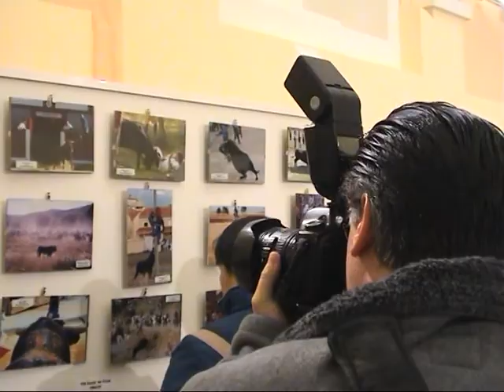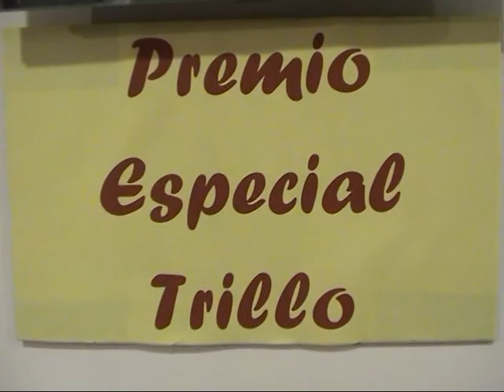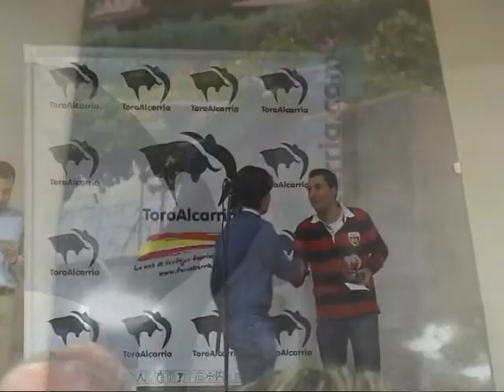Quinto concurso de fotografía taurina de ToroAlcarria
Resumen de la gala de entrega de premios del 5º concurso de fotografía taurina de ToroAlcarria